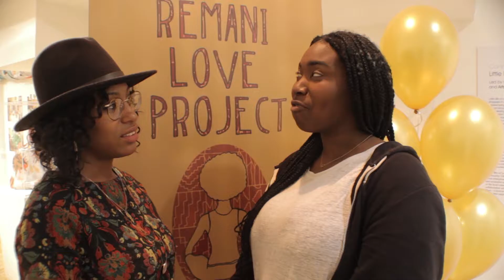Love Doc Premiere Vox Pops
Following the launch of Love Doc we recorded the day and some of the comments the guests made after watching Love Doc for the first time!

** Please watch in 720 p **